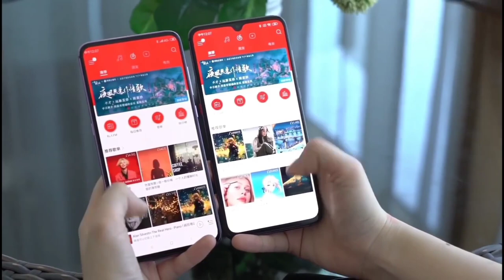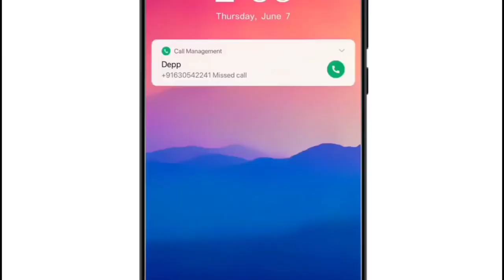Samsung Galaxy J10 Pro - 32+8MP Dual Popup, 64MP Cemera, SD 855 Plus, 12GB RAM, 50W Charging